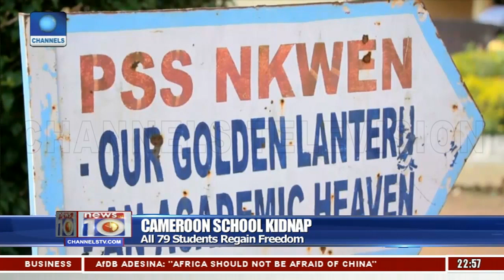Chukwudi,Emenayo Dropped From Falcons Final Squad 07/11/18 Pt4 |News@10